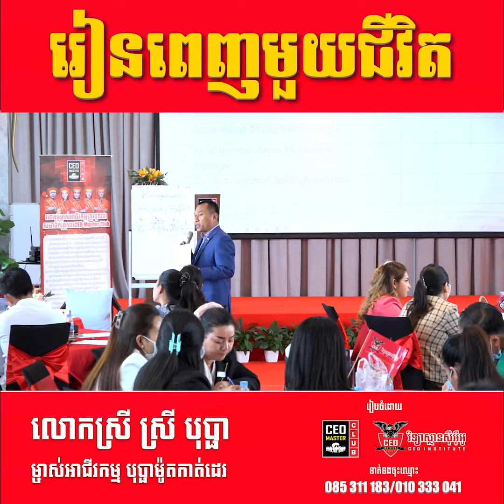[ CEO Master Club] - រៀនពេញមួយជីវិត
➡️ហេតុអ្វីត្រូវវិនិយោគជាសមាជិក CEO Master Club ?
១.ទទួលបានការបង្វឹកសម្រាប់រយៈពេលពេញមួយជីវិត អំពីកម្មវិធី (ក្លាយជាអគ្គនាយកអាជីព) ដើម្បីមានសមត្ថភាពខ្ពស់ក្នុងការដឹកនាំគ្រប់គ្រងចាត់ចែងអាជីវកម្មរបស់ខ្លួនពីតូចទៅធំ ពីលក្ខណៈគ្រួសារទៅស្ដង់ដារ ចាកចេញពីភាពជាអ្នកទោសអាជីវកម្មបានឆាប់រហ័ស និងកសាងអាជីវកម្មឱ្យមានភាពរឹងមាំអាយុវែងតជំនាន់បាន
២.ទទួលបានការប្រឹក្សាយោបល់សម្រាប់រយៈពេលពេញមួយជីវិតអំពីបញ្ហាផ្ទាល់ខ្លួន គ្រួសារនិងអាជីវកម្ម
៣.អាចបង្កើនការផ្សព្វផ្សាយនិងការលក់ផលិតផលសេវាកម្មរបស់ខ្លួនក្នុងចំណោមសមាជិកគ្រួសារ CEO Master Club ទូទាំងប្រទេស
៤.អាចទិញផលិតផលសេវាកម្មក្នុងតម្លៃ Discount ច្រើននៅក្នុងចំណោមសមាជិកគ្រួសារ CEO Master Club ទូទាំងប្រទេស
៥.មានឱកាសវិនិយោគជាច្រើននៅក្នុងសម្ព័ន្ធសមាជិកគ្រួសារ CEO Master Club
៦.ចាប់យកឱកាសលូតលាស់រីកចម្រើនជោគជ័យបានលឿនជាងអ្នករកស៊ីធម្មតា ចំណេញពេលវេលាមិនខាតជីវិតរស់នៅក្នុងបញ្ហានៃការរកស៊ីដែលគ្មានក្បួនច្បាស់លាស់
៧.ទទួលបានឱកាសក្លាយជាប្រធានប្រតិបត្តិ ឬជាសមាជិកក្រុម CEO Power Team
☎️ទាក់ទងចុះឈ្មោះ